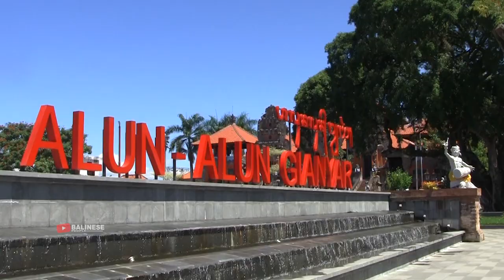PAMERAN BONSAI BERKELAS NASIONAL ALUN ALUN GIANYAR 2021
BONSAI TERBAIK DAN TERUNIK BERKUMPUL DI ALUN ALUN GIANYAR 2021
Kurang Lebih Ada Sekitar 700-800 Pohon Bonsai

PPBI ( perkumpulan pencinta bonsai indonesi ) Yang Bekerjasama dengan pemkab gianyar Akan menggelar pameran bonsai si segala katagori Dari kelas bintang hingga prospek dan juga mame

Bagi Yang Ingin Berkunjung Jangan Lupa Protokol Kesehatan